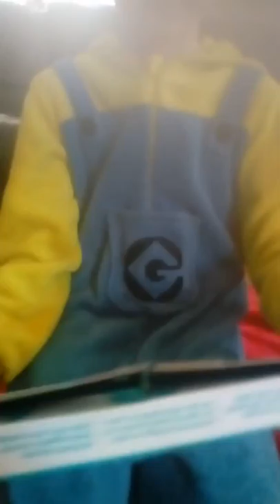Surprise Toucan Halloween box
Received our Toucan boxes